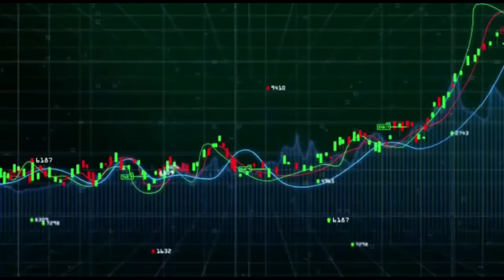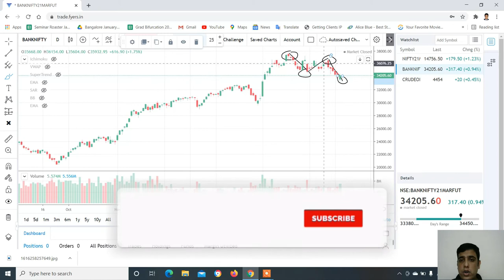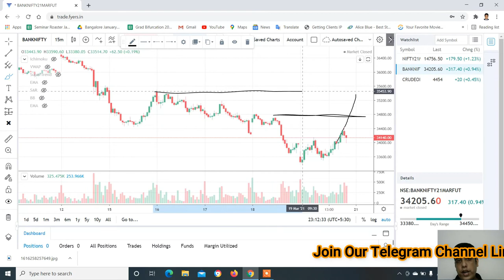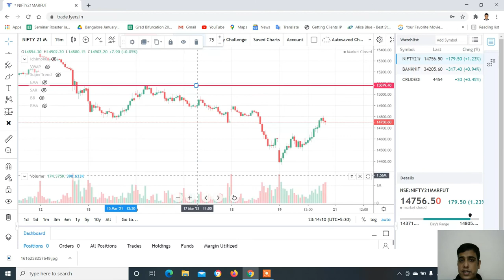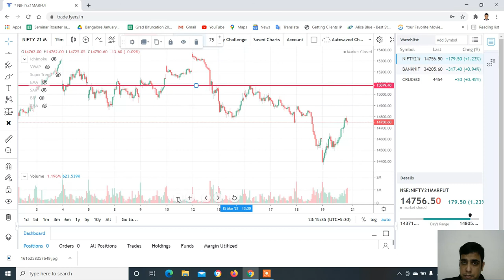Nifty & Banknifty Analysis with logic for 22-Mar